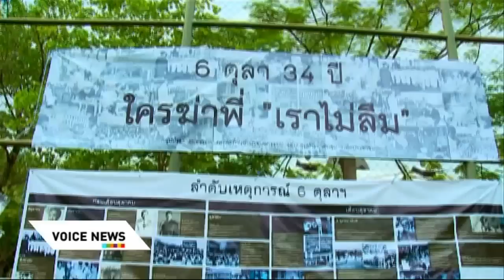Voice TV อาจารย์สมศักดิ์ เจียมธีรสกุล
ทำความรู้จักนักวิชาการด้านประวัติศาสตร์อย่าง อาจารย์สมศักดิ์ เจียมธีรสกุล บุคคลสำคัญที่มีส่วนร่วมขับเคลื่อนประชาธิปไตย เมื่อ 6 ตุลาคม 2519

อาจารย์ สมศักดิ์ เจียมธีรสกุล เป็นที่รู้จักของคนในแวดวงงานวิชาการด้านประวัติศาสตร์ ทั้งนักวิชาการ ประชาชนทั่วไป และนิสิต นักศึกษาอยู่แล้ว  แต่สำหรับคนในสังคมทั่วไป ชายที่มีผมสีขาวเป็นเอกลักษณ์ เขาอาจยังไม่เป็นที่รู้จักมากนัก